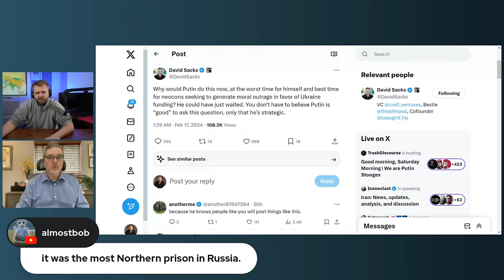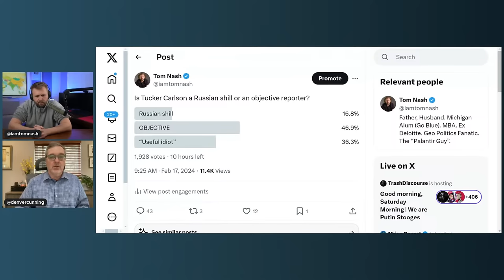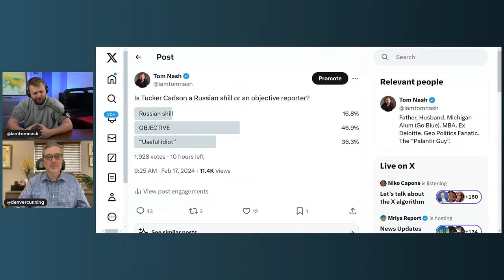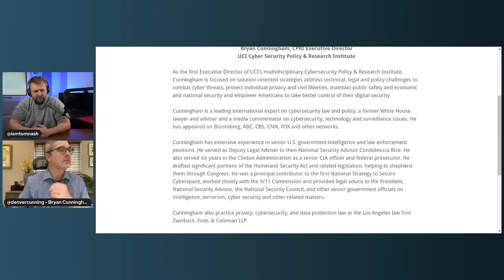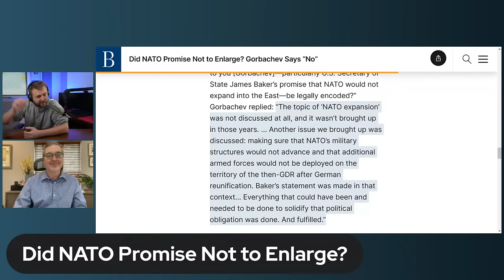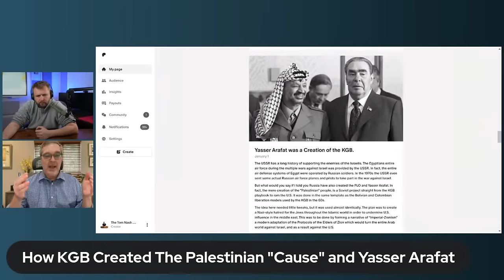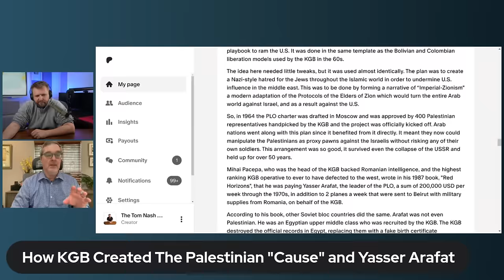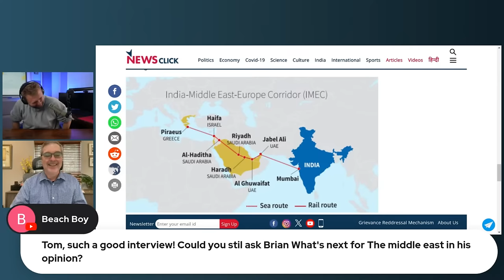CIA Officer Reveals Truth about Nalvany Murder